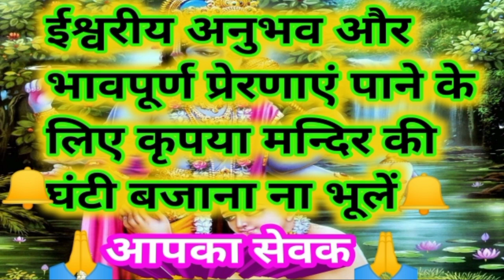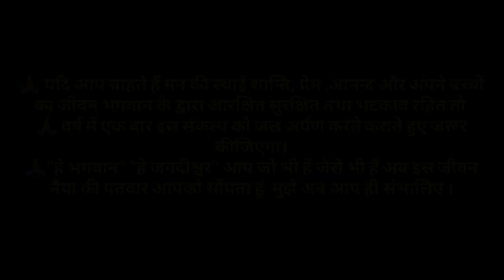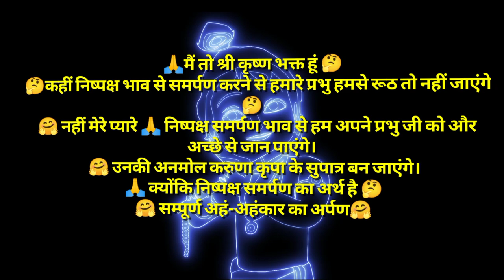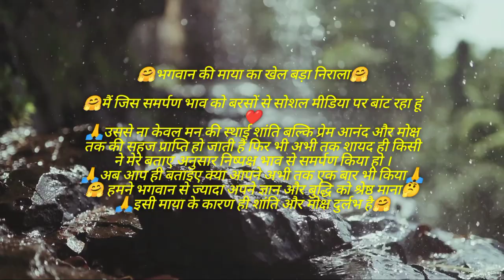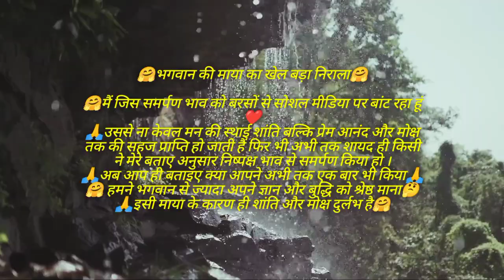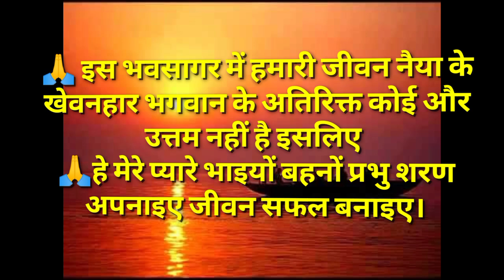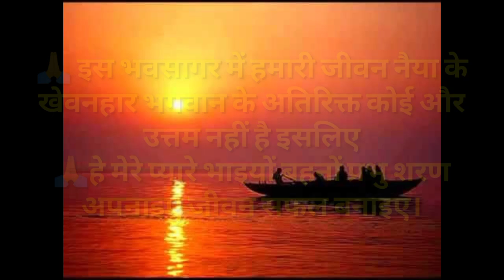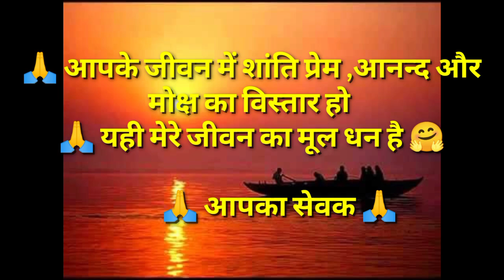Man ko Shanti Sukoon Dene Wala Bhajan 🙏भावपूर्ण भजन 🙏मेरा आपकी कृपा से सब काम हो रहा है 🙏 आपका सेवक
🙏 इस भवसागर में हमारी जीवन नैया के खेवनहार भगवान के अतिरिक्त कोई और उत्तम नहीं है इसलिए
🙏हे मेरे प्यारे भाइयों बहनों प्रभु शरण अपनाइए जीवन सफल बनाइए।